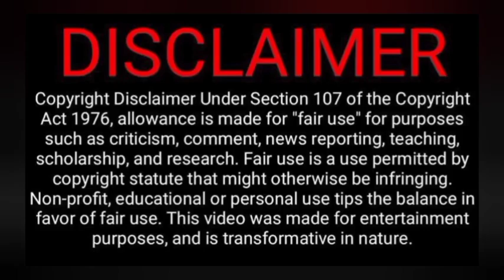Renee Cafaro plus size fashion model wiki || Plus size fashion models USA || Hot plus size models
Fashion
Wiki
Models
Bbw

Stunning Plus Size Models You Need to Know
The Most Gorgeous BBW Models on the Planet
Breaking Stereotypes and Slaying the Game
The Hottest BBW Models You Can't Mis Unapologetic and Unstoppable Models
BBW Models Who Are Changing the Fashion Industry
The Ultimate Curvy Girl Crush
The New Face of Beauty and Confidence
The Most Inspiring BBW Models You'll Love
The Hottest BBW Models of the Year Year